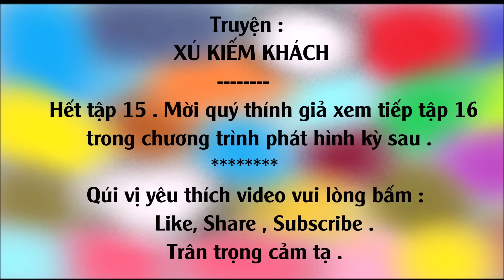Truyện Kiếm Hiệp / XÚ KIẾM KHÁCH #15 - Vượt qua kỳ trận / Võ Hiệp Kỳ Tình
Truyện Kiếm Hiệp / XÚ KIẾM KHÁCH  #15 - Vượt qua kỳ trận  / Thể loại : Võ Hiệp Kỳ Tình